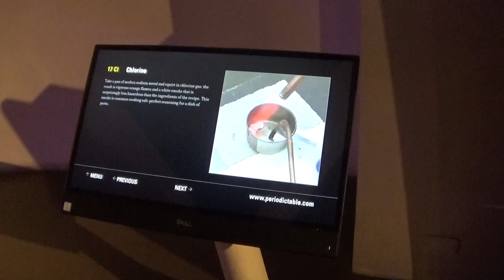32nd Video - Taking A Look At Manila Philippines